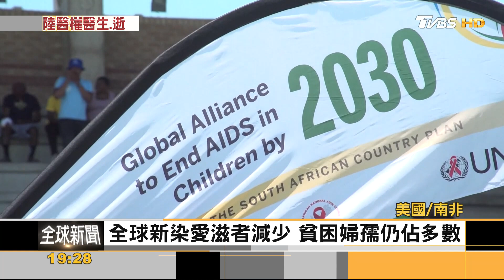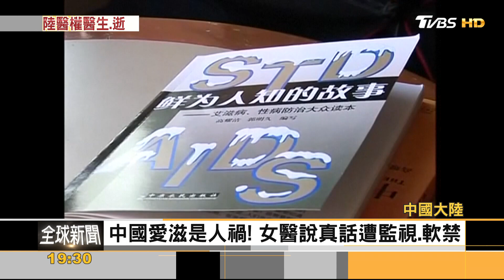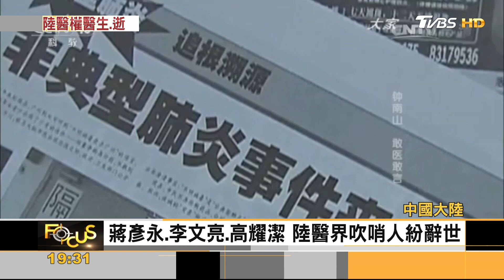揭河南愛滋村慘況 女醫高耀潔在美逝世｜方念華｜FOCUS全球新聞 20231212